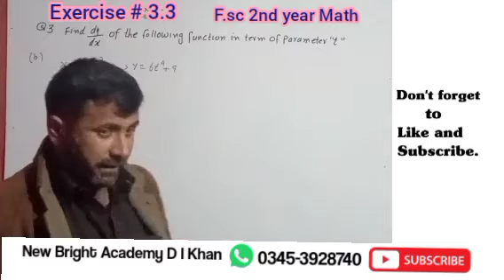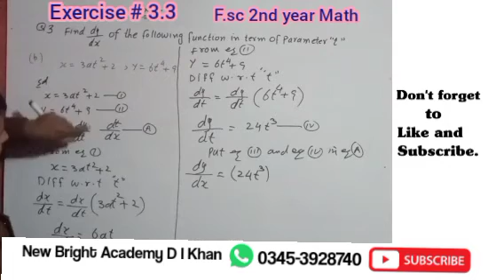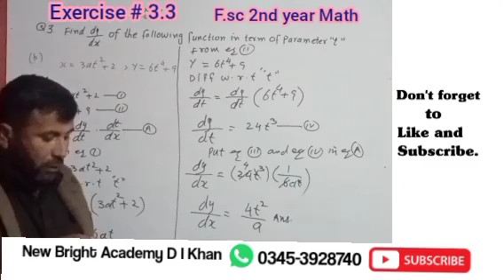F.sc 2nd year Math Exercise 3.3 Question # 3 ( i i ) by easy way with Sir Mushtaq in Urdu.